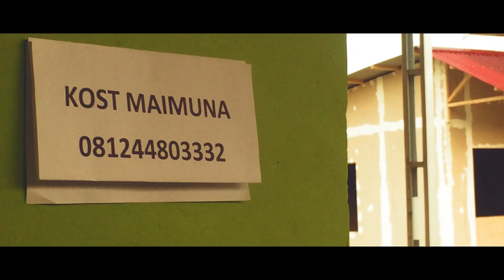Sebening Embun Part BETA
Fahri menjemput Arie Saudaranya datang dari Ternate.